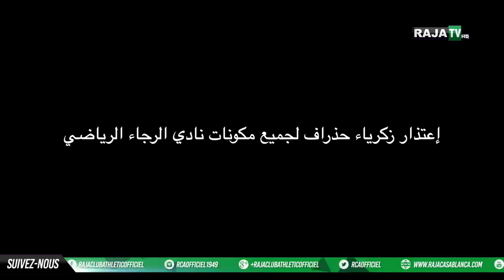اعتذار زكرياء حدراف...........المصدر: RAJA TV